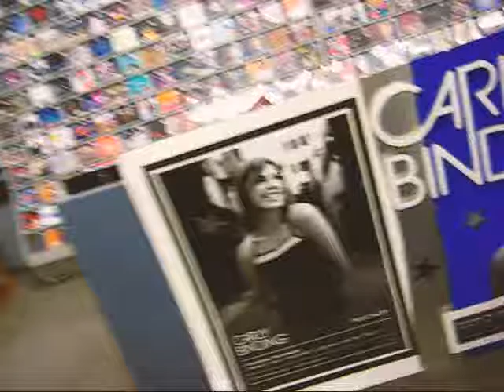classic as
Surely tho